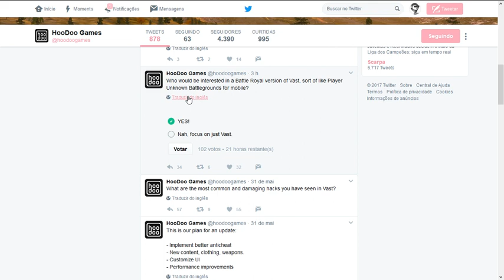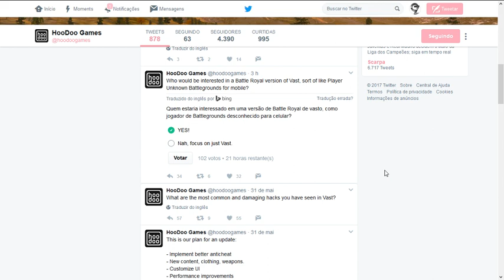🔥 BATTLEGROUNDS MOBILE VINDO AI! 😱😱😱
Hoodoo é a desenvolvedora do Vast que é um jogo de sobrevivência multiplayer em mundo aberto, e agora quer saber do seu publico se estamos interessados em ter uma versão no estilo Battlegrounds, vai votar?

@hoodoogames no Twitter.